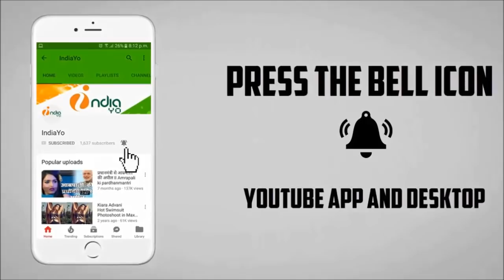बाहुबली 2 का रिकॉर्ड टाइगर ज़िंदा है तोड़कर बनाया अनोखा रिकॉर्ड - Salman Khan Tiger Zinda Hai